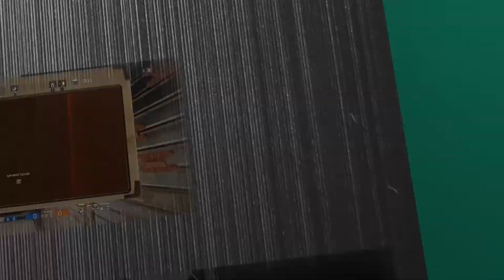Baldur's Gate - Rencontrer Khalid et Jaheira | L'ogre fétichiste - #4 [FR]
Vous regardez notre Let's Play de Baldur's Gate fait en coop avec Peup-Peup, merci de votre soutien :)